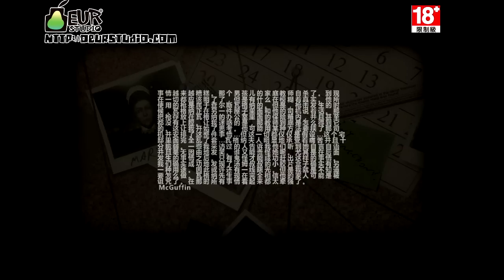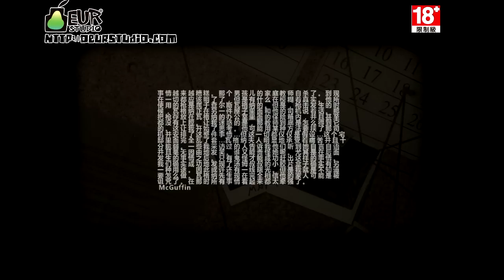梅子Plumy遊戲實況『LUCIUS』EP.10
由梅子Plumy為你實況『LUCIUS』

同學們，這是老師的最後一堂課!
要好好認真喔!!(啾咪~

☆相關連結